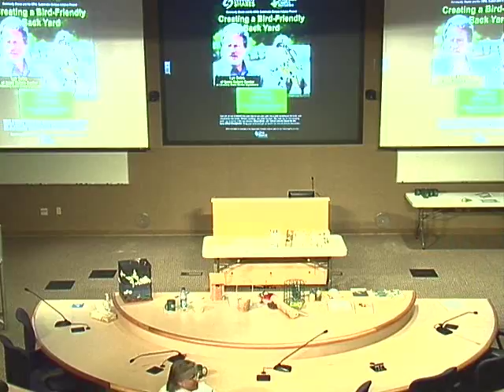Creating a Bird-Friendly Back Yard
Lyn Bales 11-02-10